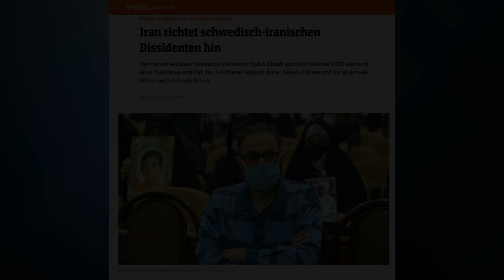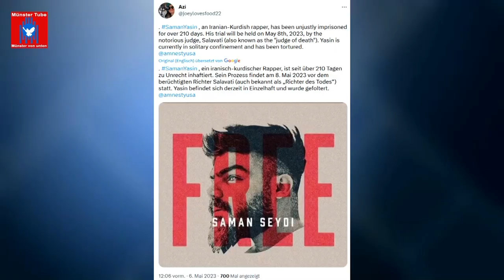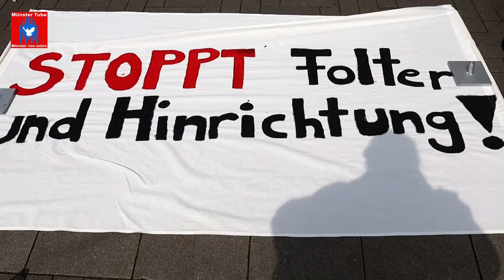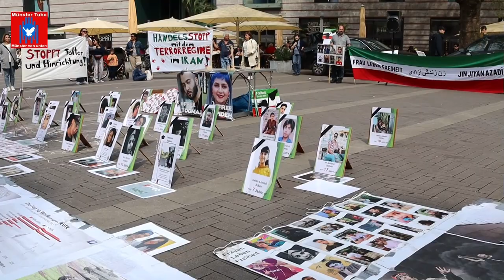Kundgebung in Münster mit der feministisch geführten Revolution im Iran: Shoresh Shakibapour (VfpF)